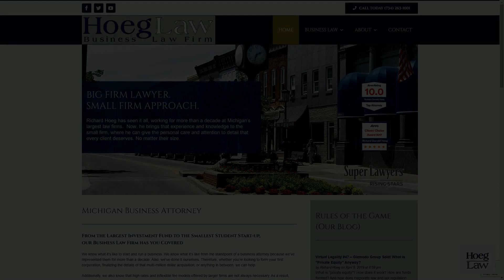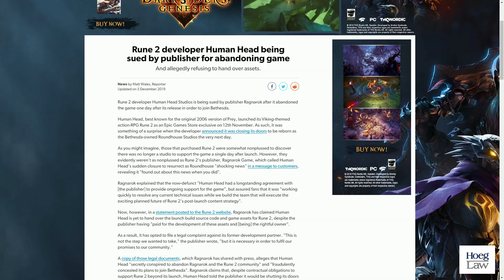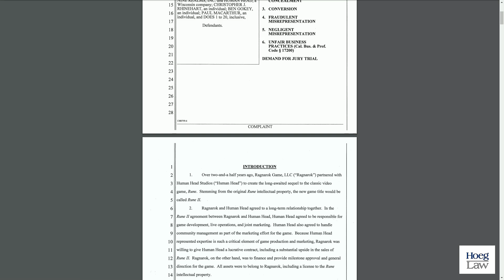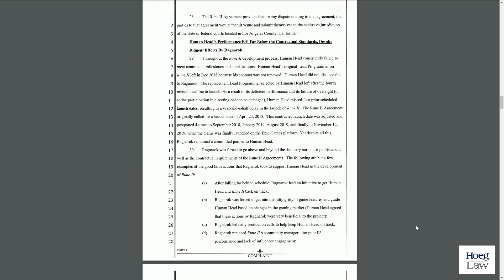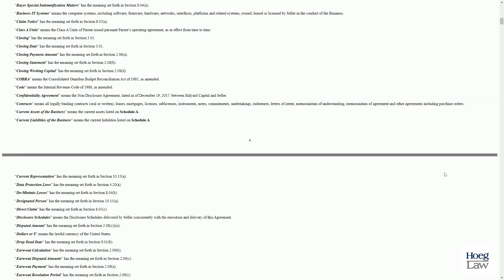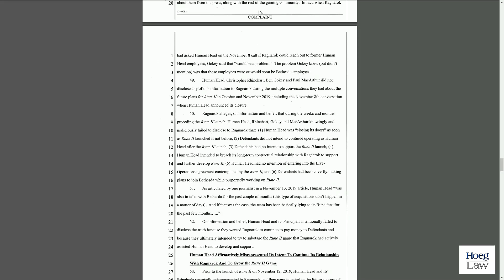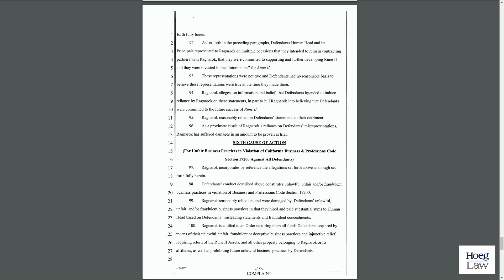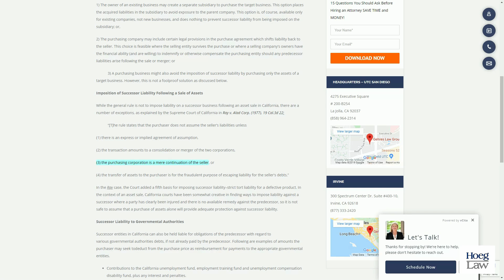Why the Publisher of Rune II Just Sued A Defunct Studio (and why Bethesda could Be next) (VL145)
While it was odd when developer Human Head "went under" only a day after releasing Rune II on the Epic Games Store, the story got even odder when Bethesda announced that it was hiring all of Human Head to form a new studio, Roundhouse Studios.

With Roundhouse being comprised of exactly the same employees, officers, and management working at the exact same location, it was no surprise when Human Head's former publishing partner on Rune II, Ragnarok Game, got a bit upset at the lack of support the game was now set to receive.

Of course, getting a bit upset, is probably understatement for describing a lawsuit.

Let's dive in, discuss the differences between asset purchases and equity purchases, explain successor liability, and also consider what, if anything, Bethesda has to fear from such action.

We're no mere continuation...in Virtual Legality.

Discussed in this episode:

"Rune II publisher sues Human Head Studios over 'withheld assets'"
GameDailyBiz - December 5, 2019 - Johnny Cullen

"Rune 2 developer Human Head being sued by publisher for abandoning game"
Eurogamer - December 5, 2019 - Matt Wales

"12/4/2019 – Complaint Filed for RUNE II Assets"
Blog Post - Ragnarok Game

Ragnarok Game, LLC v Nine Realms, Inc. et al
Legal Complaint

Sample Asset Purchase Agreement
Social Reality and Halyard MD Opco

"California Successor Liability"
Gehres Law Group Blog Post